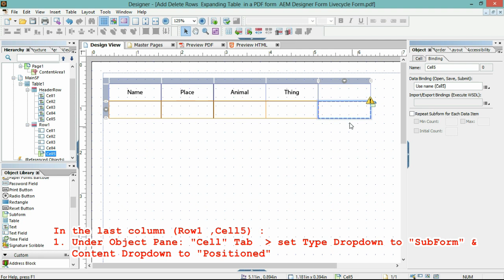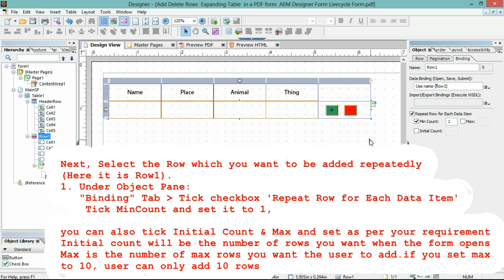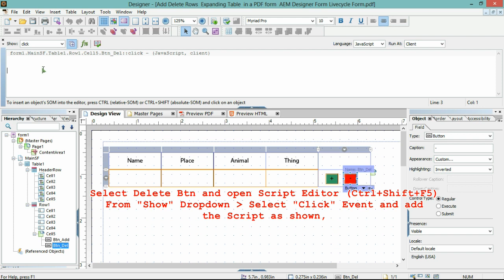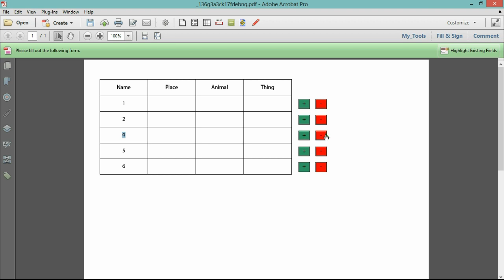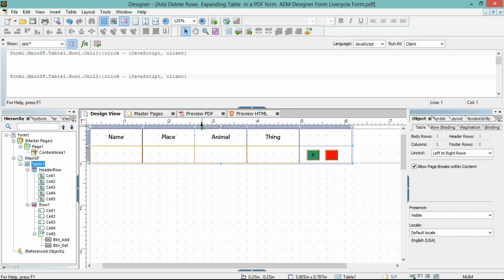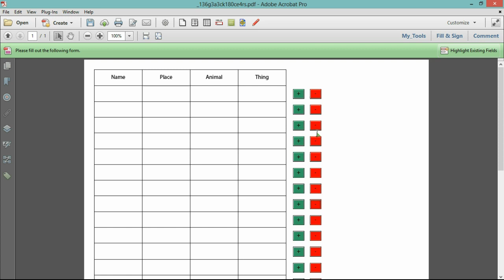Add Delete Row of a Table in PDF Form (Expanding Table) made via AEM Designer (Livecycle)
Thanks